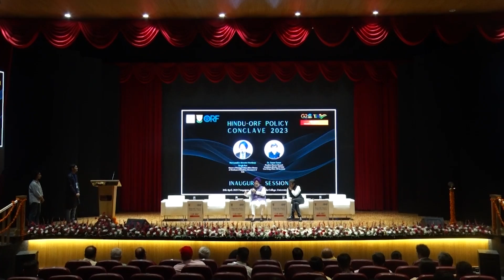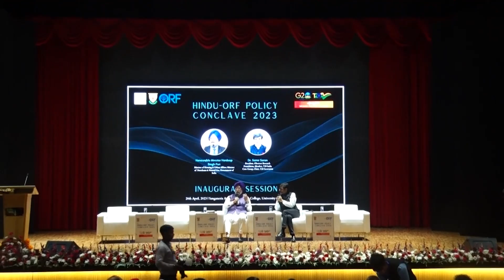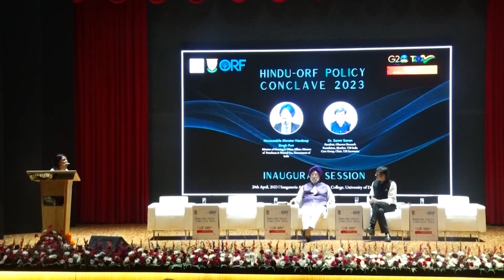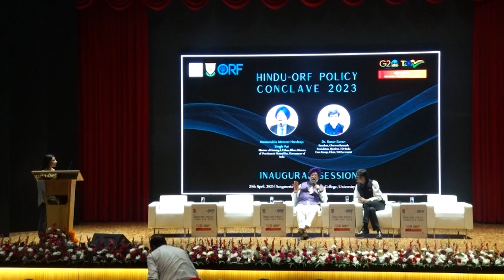Change The Multilateral System; Must Be Fit For Purpose | Hardeep Singh Puri | Samir Saran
The Hindu-Observer Research Foundation (ORF) Policy Conclave 2023 is aimed at taking the pedagogic discourse beyond the confines of classrooms and assist students in grappling with the current socio-political affairs of the world. The underlying goal is to build a platform for creative dialogue that bridges the gap between the foreign policy establishment, the research community and students at large, bringing together domain experts and public intellectuals on a single platform.

Inaugural Session
Welcome Remarks: Chandrachur Singh, Teacher-in-Charge, Department of Political Science, Hindu College, University of Delhi

Inaugural Ministerial Address: Hardeep Singh Puri, Minister of Housing and Urban Affairs; Minister of Petroleum and Natural Gas, Government of India

Moderator: Samir Saran, President, ORF and Chair, T20 India Secretariat